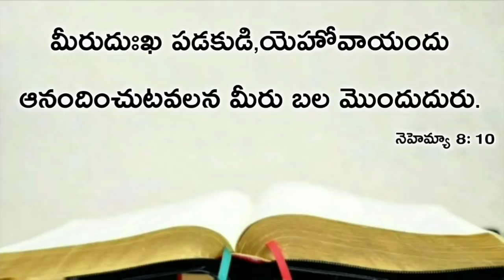Today's promise 18.02.2020